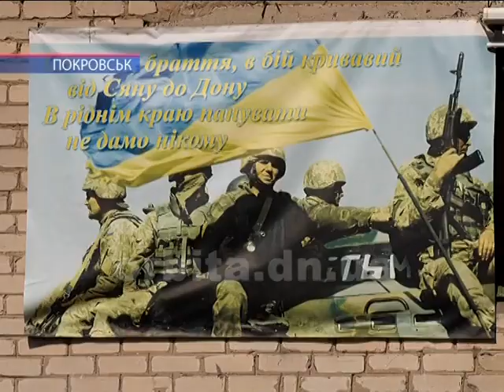У 66-й мобільний госпіталь завітала народна артистка України Оксана Білозір